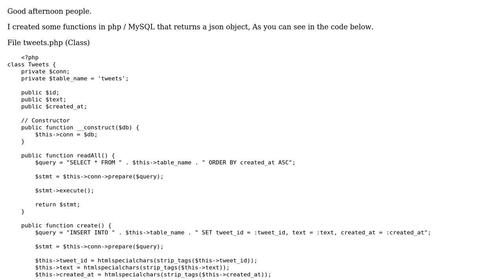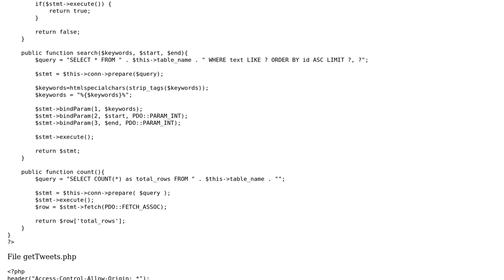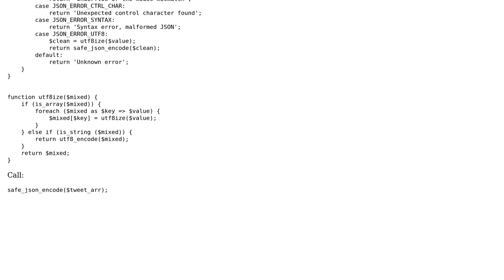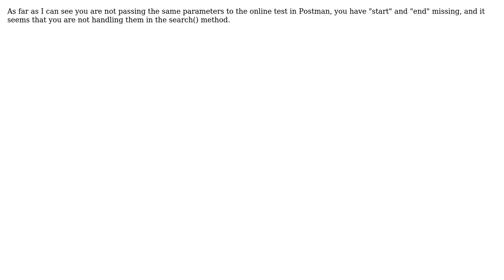My PHP code on the local server (Xampp) has the expected result, but on the online server it...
My PHP code on the local server (Xampp) has the expected result, but on the online server it doesn't

With thanks & praise to God, and with thanks to the many people who have made this project possible! | Content (except music & images) licensed under CC BY-SA | Music | Images & others | With thanks to user Roman user pancheke user Daniel Drummond user bumperbox and the Stack Exchange Network Trademarks are property of their respective owners. You are responsible for your own actions.